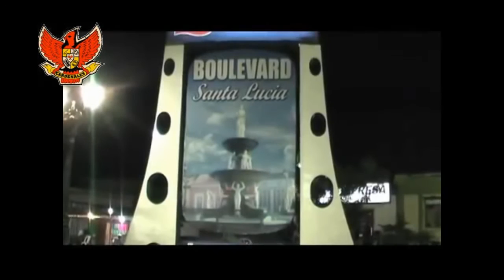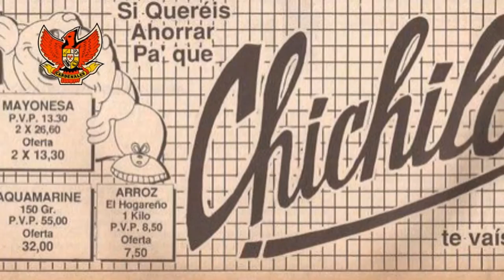GAITA LA SALADILLERA CHICHILO CARDENALES DEL EXITO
TEMA: LA SALADILLERA
CANTA: CHICHILO URRIBARRÍ
AUTOR: MOISÉS MARTÍNEZ
CARDENALES DEL ÉXITO
MONTAJE DE IMÁGENES: MARIO DABOIN